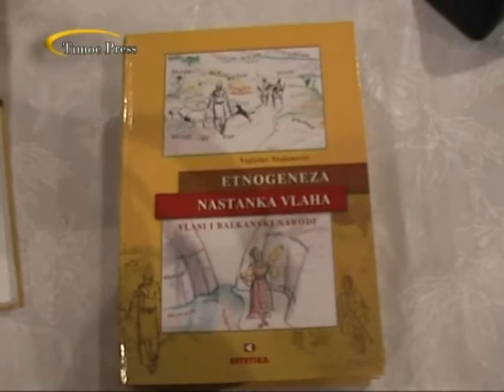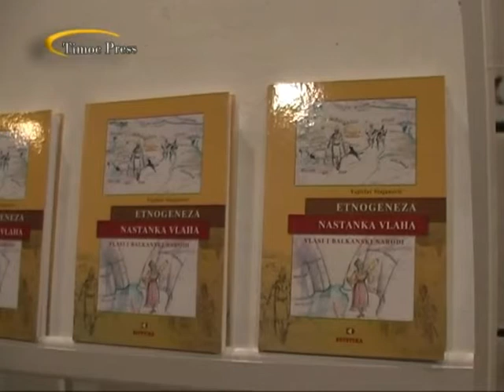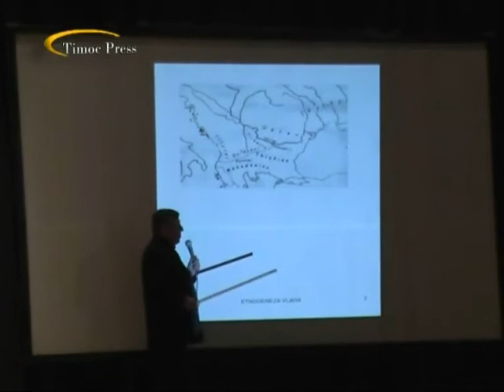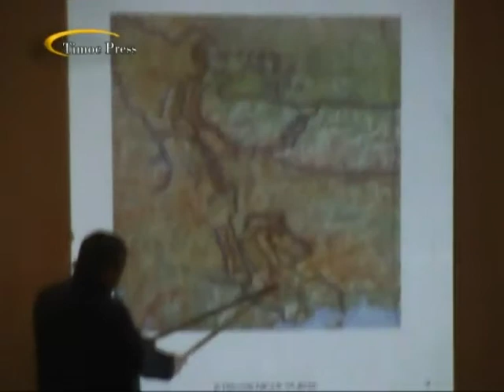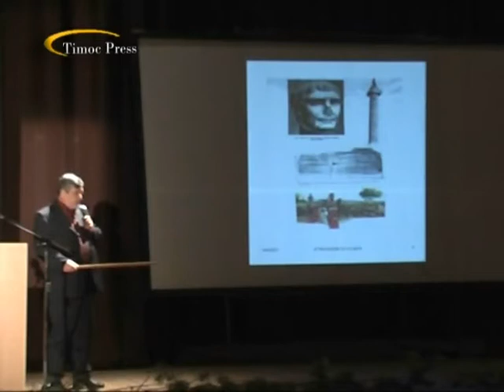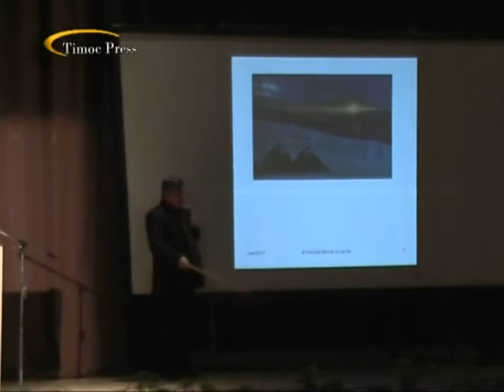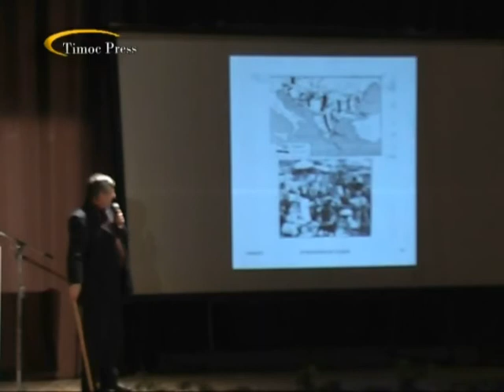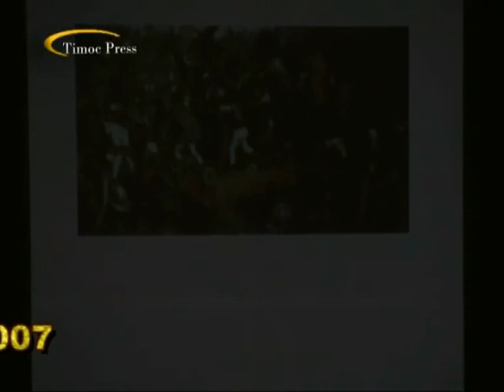Etnogeneza apariție a rumânilor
Etnogeneza nastanka vlaha